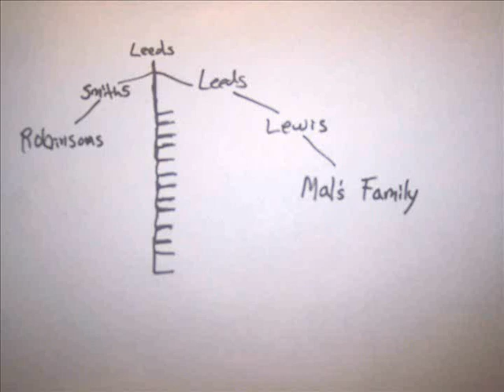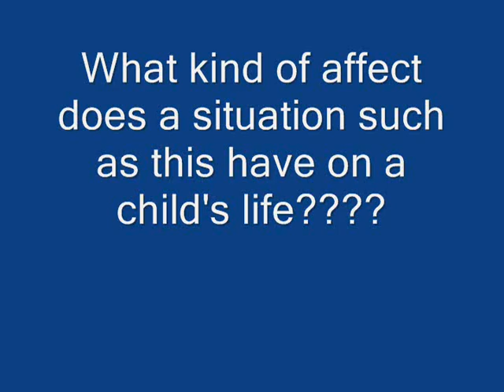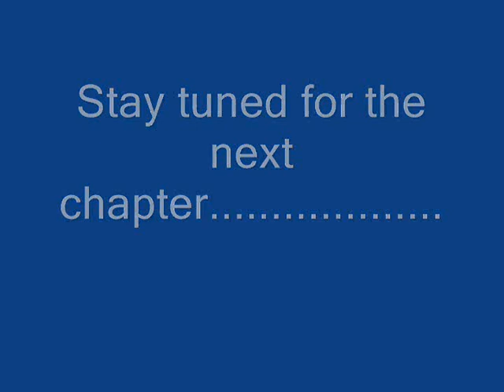Malcontent's Story part 1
What was the reason I became interested in the paranormal? Especially Cryptids? There were two incidents in my past that gave me a push towards that direction. This video talks about the first incident.